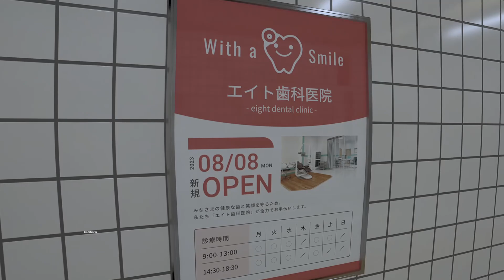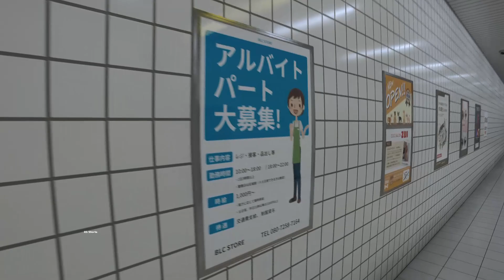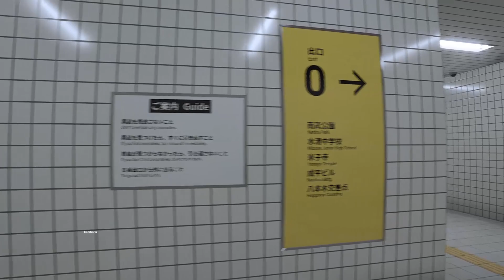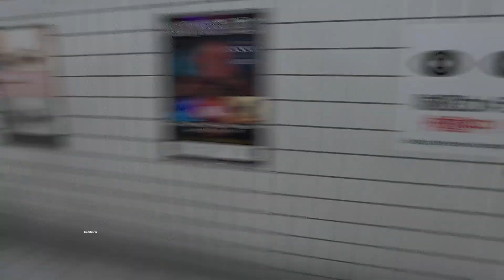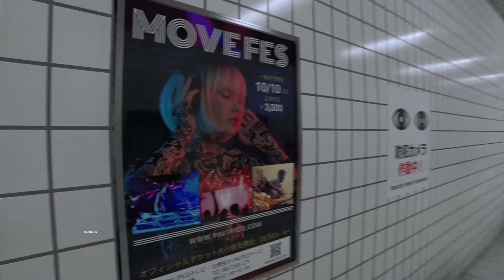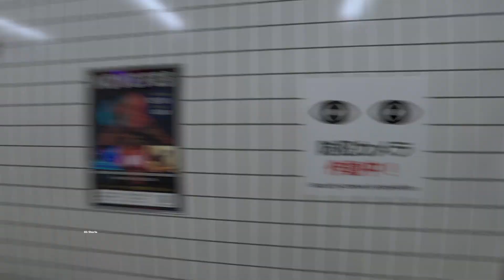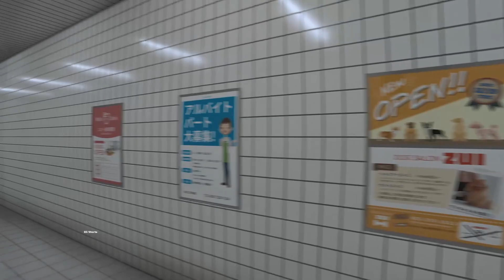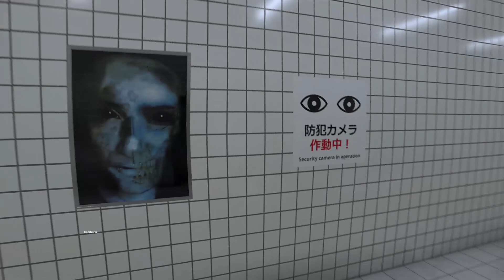The Exit 8 Anomalies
The Exit 8  all Anomalies

checkout other shorts & videos too...